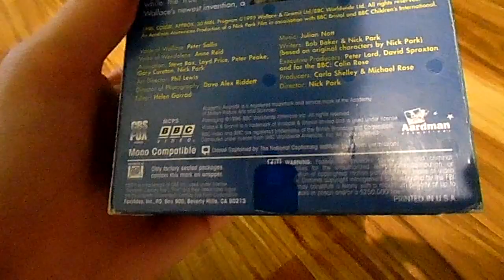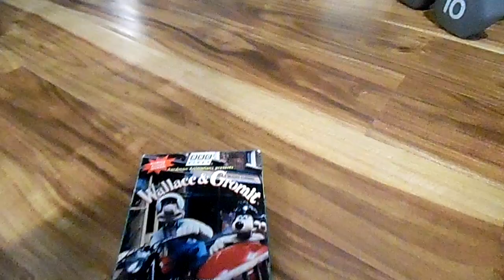My Wallace & Gromit VHS Collection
I have a total of 3 tapes to show you.